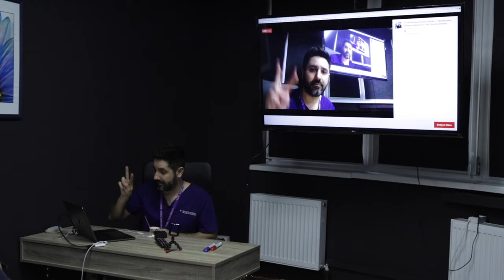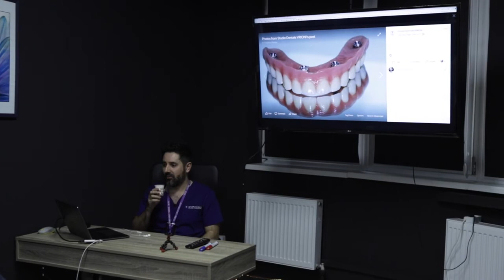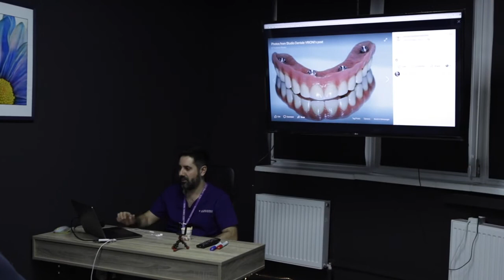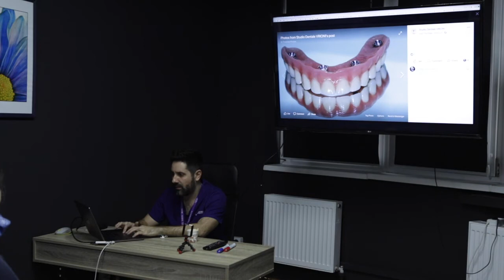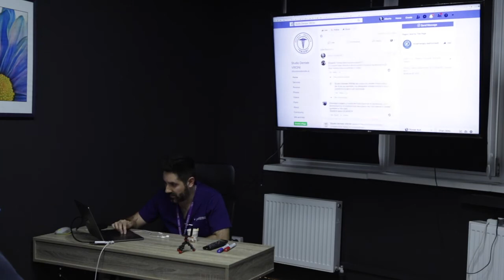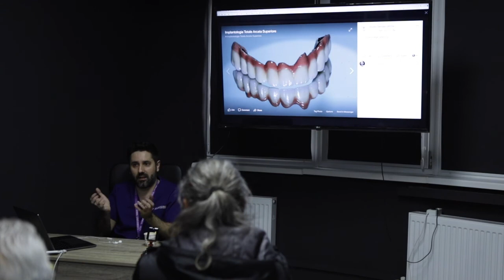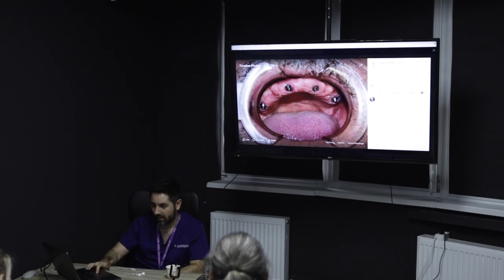Riabilitazioni ERRATE su impianti: ecco come butti i soldi.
Il 90%  dei pazienti spreca soldi con riabilitazioni fatte male.

Denti incollati o cementati, protesi provvisorie in resina spacciate come definitive,
queste sono solo alcune delle truffe a cui sono esposti i pazienti che devono riabilitare l'intera bocca.
Se devi mettere degli impianti indipendentemente che siano 4,6 oppure 8 o addirittura impianti zigomatici ti consiglio di guardare questo video dove ti insegno a riconoscere le truffe.